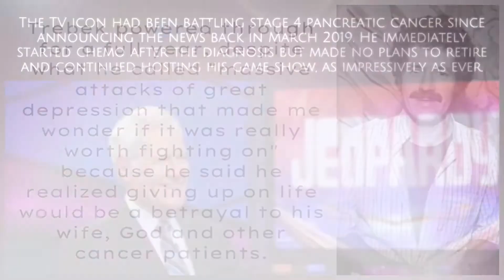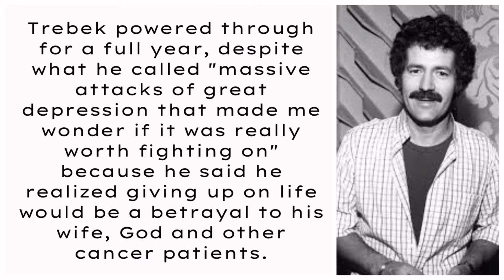Alex Trebek dead at 80 years old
We here at iVD Press wants to thank you!  For all the things that you’ve done in the entertainment business.

Make sure to comment on your thoughts about this. More content coming soon!